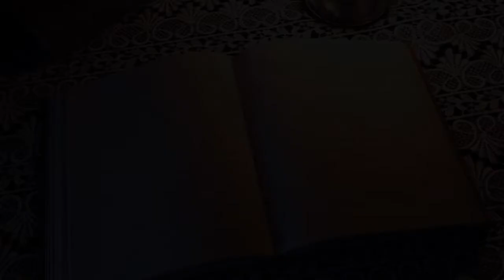KUPOPRODAJA U ISLAMU 6. DIO | dr. Nihad Ljakić